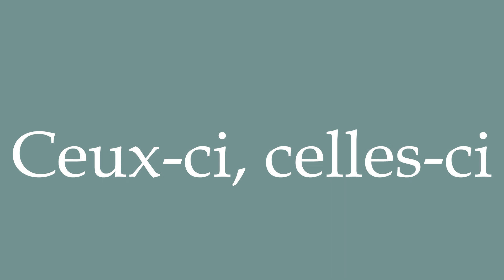How to Pronounce ''Ceux-ci, celles-ci'' (These) Correctly in French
Learn how to say and properly pronounce ''Ceux-ci, celles-ci'' in French with this free pronunciation tutorial. Apprenez à prononcer des mots en français grâce à nos tutoriels.